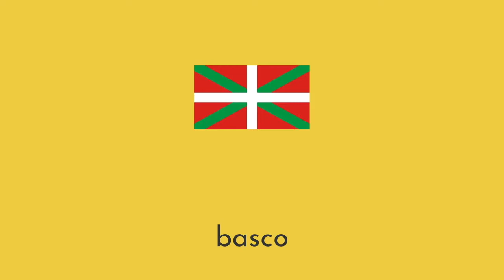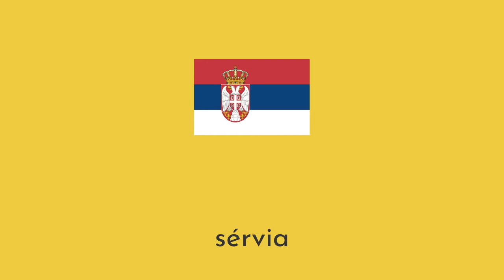Languages In Portuguese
I am not taking requests for this series.

The presenter in this video is Brazilian Portuguese, so the terms are in Brazilian Portuguese.

The flags in this video represent languages, not countries.